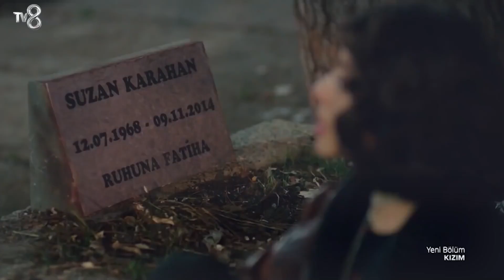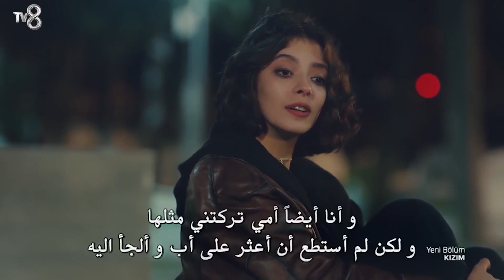زيارة قبر اسو - ابنتي الحلقة 22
زيارة قبر اسو - أنا هنا مرة أخرى

هوية الإنتاج
المنتج: ميد للإنتاج (MED YAPIM)
المنتج: فاتح أكسوي
المخرج: غوكتشين أوستا